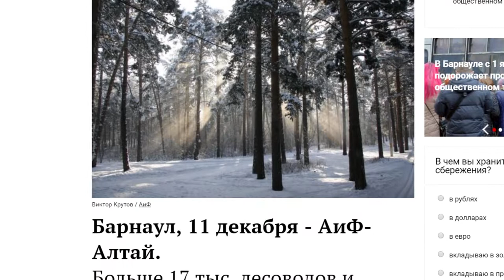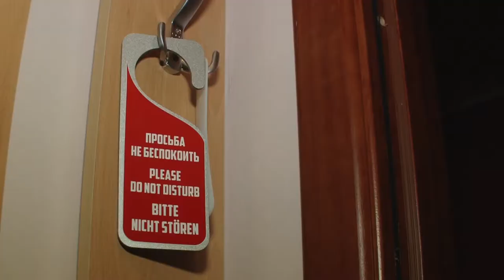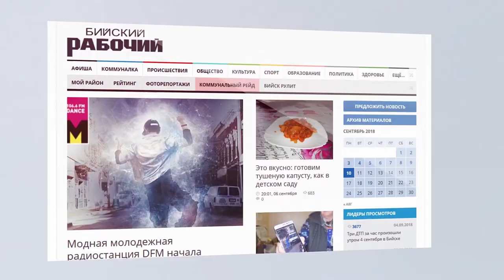О чем пишут издания «Сибирской медагруппы» — обзор 12.12.2018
Почему онкологи верят в чудеса, и когда в крае начнутся губернаторские елки, - в традиционной обзоре публикаций изданий Сибирской медиагруппы далее.